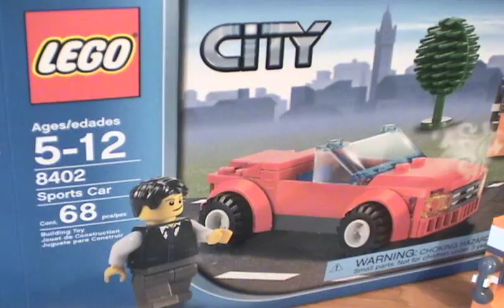season2 ep1 LEGO set 8402 red sports car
season2 ep1  Making of the sportscar set and review.